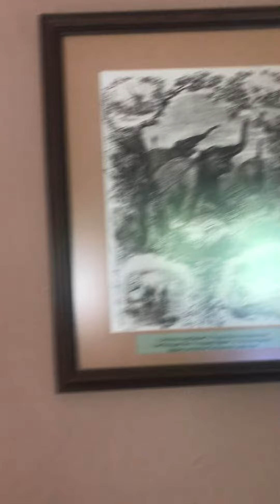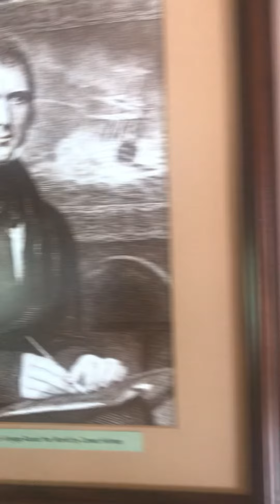Inside the Hotel Bandarawela/Happy Poppy Panda 🐼 Show